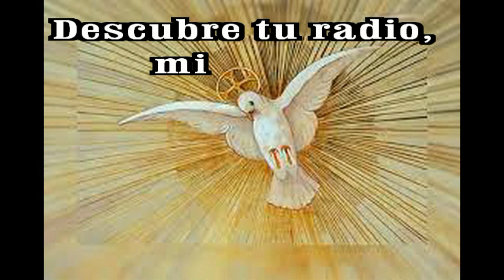GOTITAS DEL ESPIRITU SANTO 189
DIOS NOS REGALA LA VIDA NOSOTROS LO ACEPTAMOS Y VIVIREMOS ETERNAMENTE